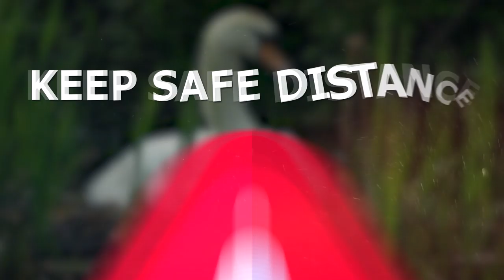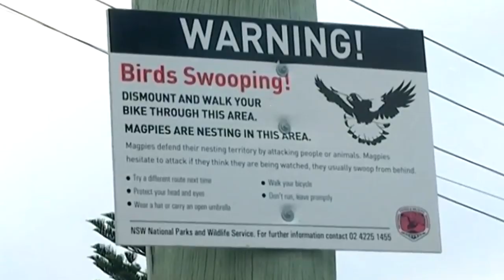These birds can kill you!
Top 8 most dangerous birds.